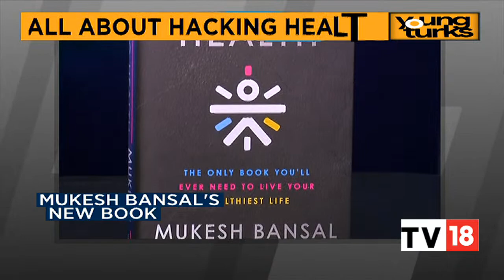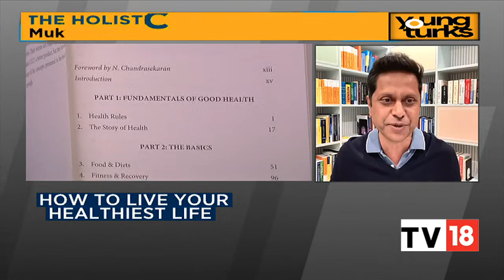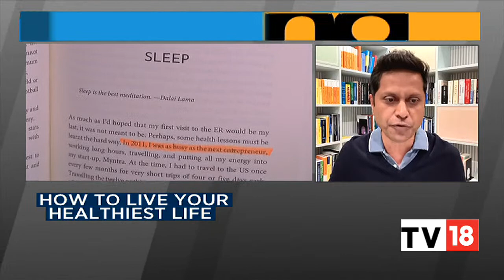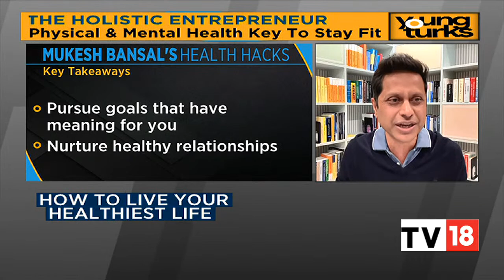Mukesh Bansal On How To Live Healthiest Life In Book Hacking Health | Young Turks | CNBC-TV18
Mukesh Bansal, CEO of cult.fit talks about how to live your healthiest life and about his book Hacking Health. Listen in.

n18oc_business